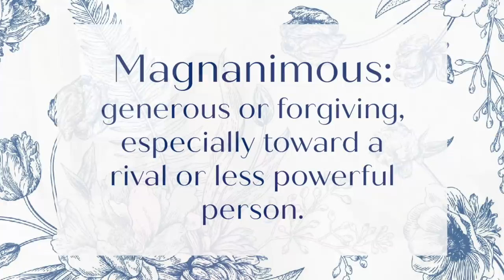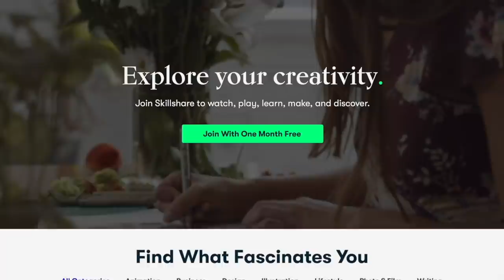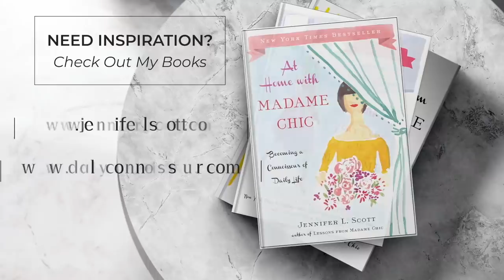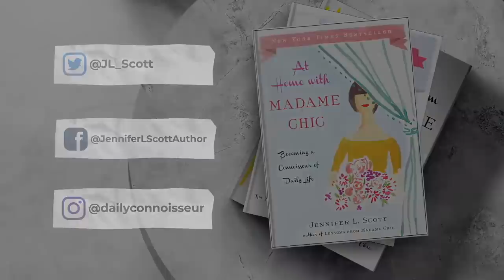5 Ways to Take the High Road and Remain UNBOTHERED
The first 1,000 people to use the link or my thedailyconnoisseur will get a 1 month free trial of Skillshare I'm sharing 5 ways to take the high road and remain unbothered in today's lesson in elegant living.

🗝 Jennifer's Books
CONNOISSEUR KIDS
Lessons from Madame Chic (Hardcover restocked soon)
At Home with Madame Chic
Polish Your Poise with Madame Chic
Mademoiselle Chic (Japan only)

🗝 Time Stamps
0:00 Polish Your Poise with Madame Chic
0:41 Be too big to care
2:33 None of these things move me
3:46 Don't magnify the problem with your attention
5:58 When you retaliate in anger, you only hurt yourself
6:53 Your ships come in over a calm sea
8:42 Skillshare sponsor
9:41 What are your thoughts?

Chic Financial Principles for Debt-Free Living